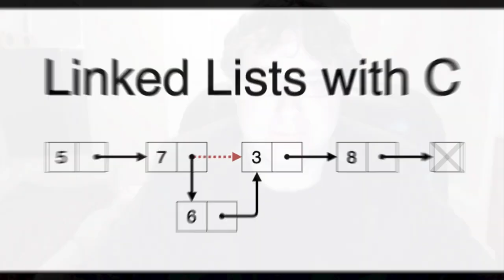Linked Lists With C Udemy Course FREE Summer 2024 Promotion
Expires on July1st, so sign up soon!